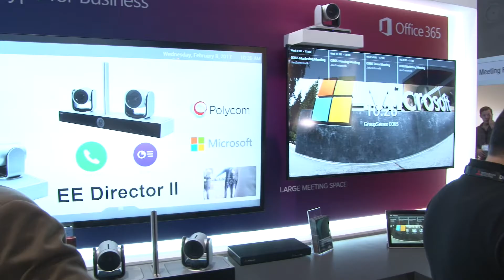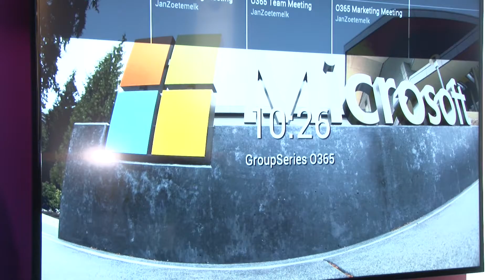Polycom - AV Magazine at ISE Amsterdam 2017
Video editing foe Polycom and AV Magazine at ISE Amsterdam 2017